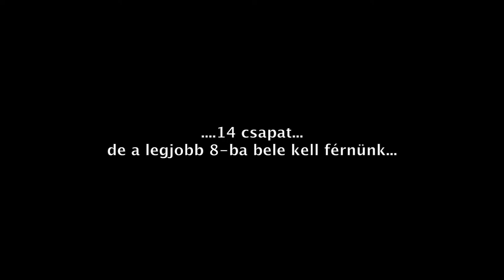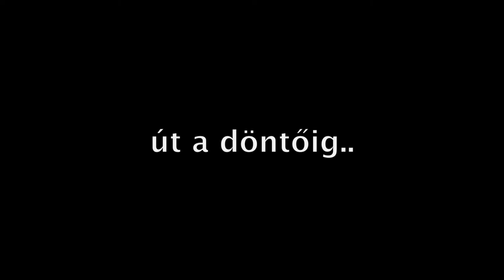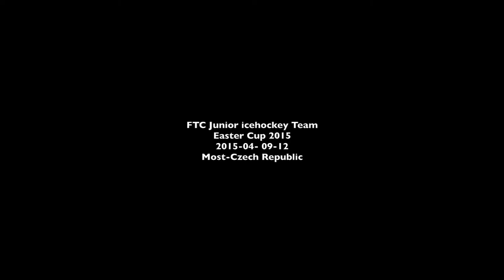FTC 2015 Most Czech Rep.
Zenés tisztelgés az edzők, játékosok, szülők és mindazok előtt, akik lehetővé tették, hogy ez a túra ilyen sikerrel záruljon

Az FTC U12-es ezüstérmes csapata:

Ábrahám Gergő #97
Auer Olivér #28
Balázs Olivér #26
Borzák Martin #49
Cserepes Csoma #10
Csiki Hunor #73
Erdőhelyi István #66
Halász Ákos #61
Halász Szabolcs #31
Illés János #7
Kórózs Kevin #16
Nemcsics István #25
Pap Tamás #33
Pella Martin #87
Pella Márk #64
Simon Levente #5
Székely Sándor #41
Tamási László              #14

Köszönjük az edzők, fáradhatatlan, áldozatos munkáját.
Szabó István Pál
Szakács Ferenc
Varga Dániel
Balogh Zoltán
Both Loránd
Orbán György
Budai Krisztián